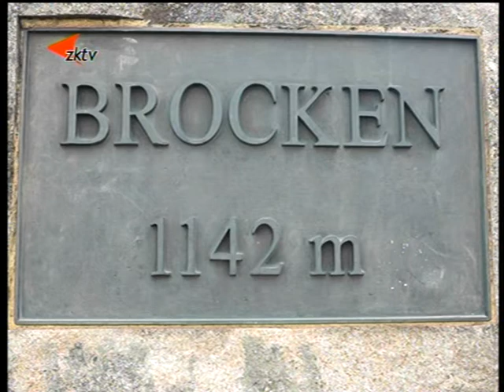2 Cestování s Petrem Bořilem